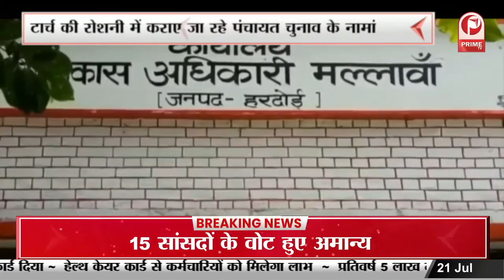Presidential Election Result : जीतेंगी मुर्मू या सिन्हा के सिर ताज ? || Prime Tv